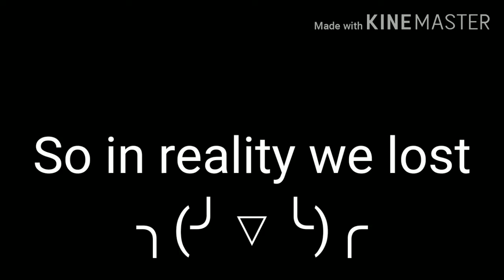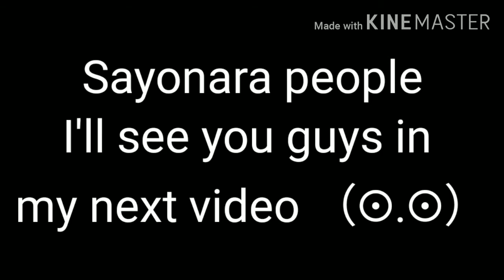BUNNY SQUAD/Can we defeat them?/Chopper fight!/What do we do now!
Bunny squad comes! Is it the end for our squad?